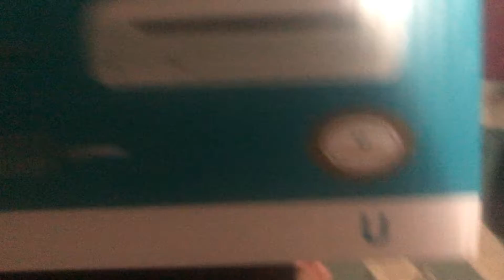Wii U AC adapter unboxing